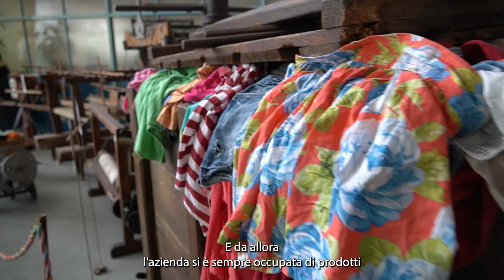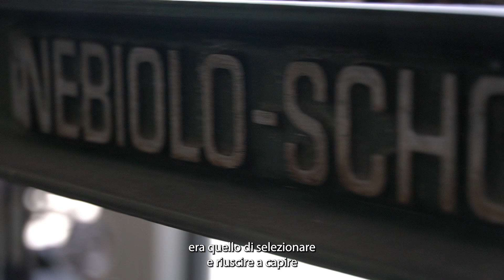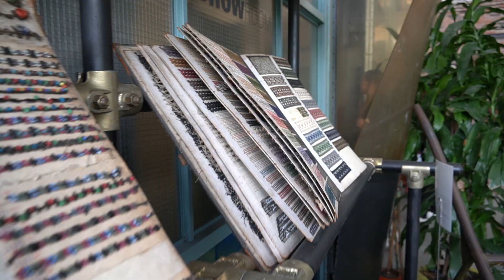REC N PUNCH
L'obiettivo di REC N PUNCH risiede nel progettare, applicando i principi dell’eco-design, e nel realizzare nuovi manufatti in Tessuto Non Tessuto agugliato, utilizzando materiali provenienti dallo scarto tessile. La materia prima seconda verrà selezionata e raggruppata in classi omogenee di composizione, colore e struttura, mediante la sperimentazione di tecnologie avanzate per la cernita automatica di materiali tessili di scarto o a fine vita.